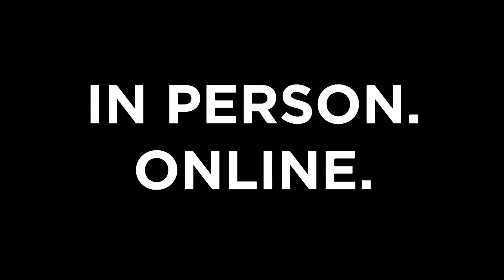Start Here - Fall 2021